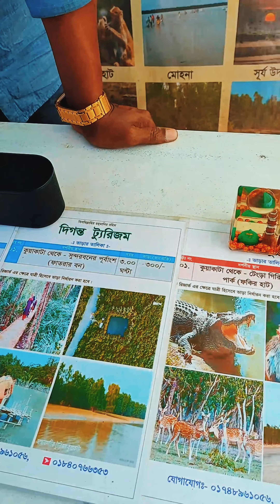কুয়াকাটায় প্রথম দিন এসে কি হলো আমাদের সাথে😭| Kuakata Tour With Friends | Short Vlog | Mr Jashorian